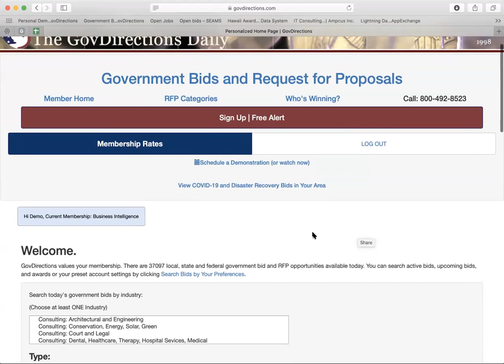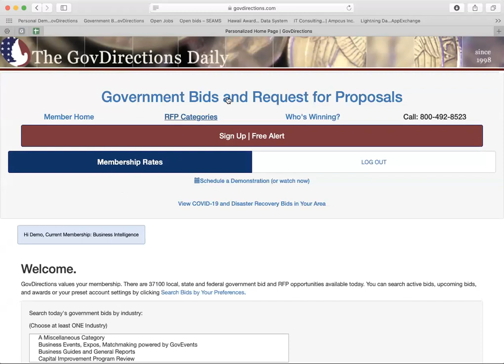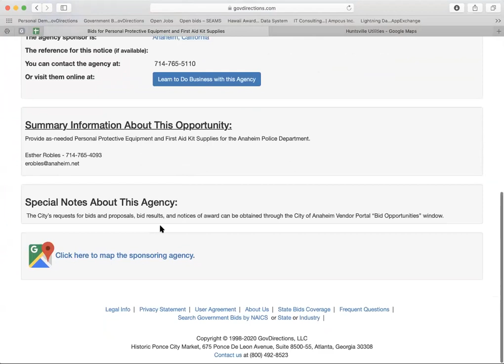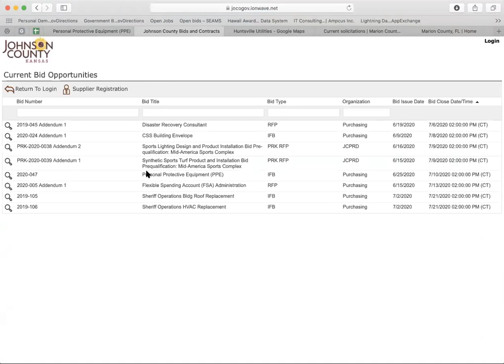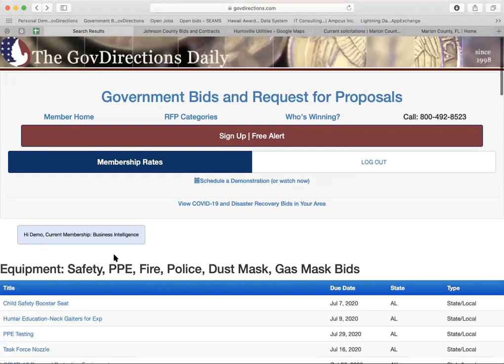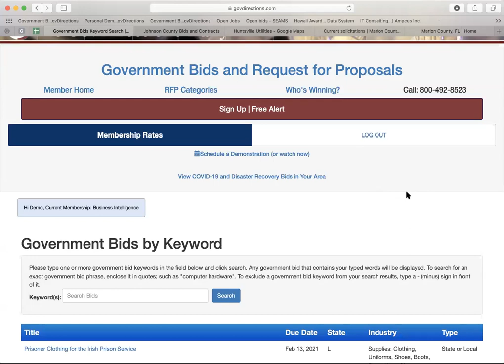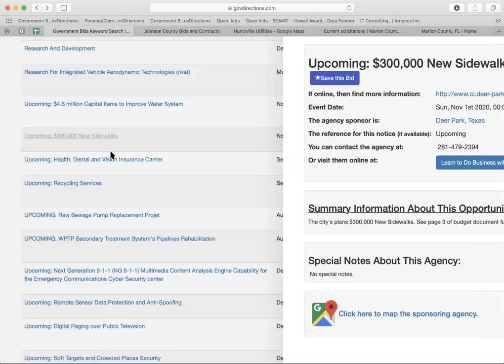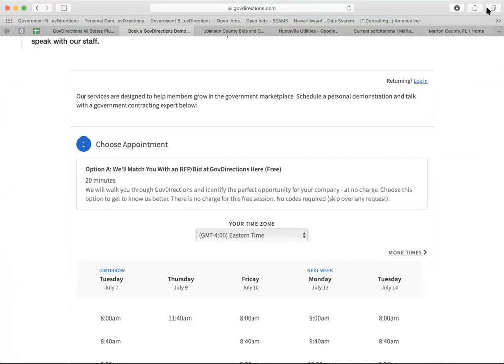Pandemic Procurement July 6, 2020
GovDirections founder walks members through new PPE (personal protective equipment) government bids issued by school districts, cities, and counties.